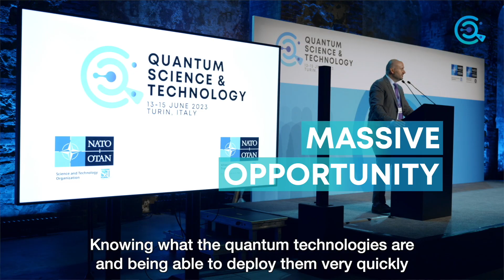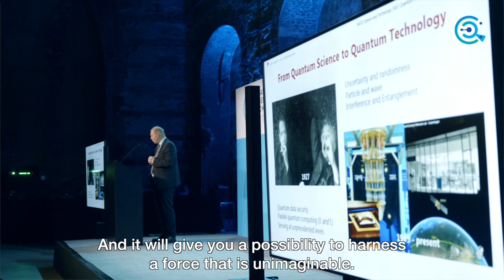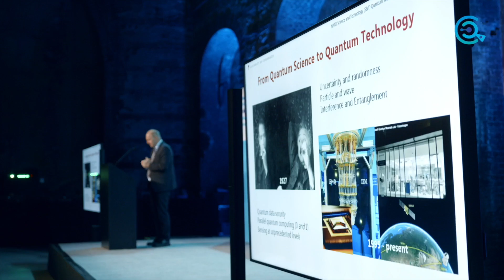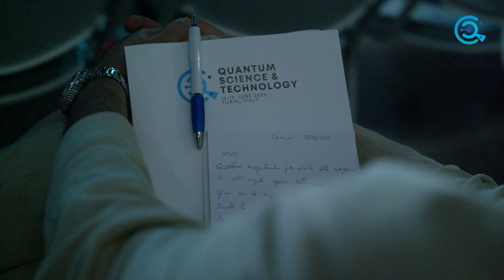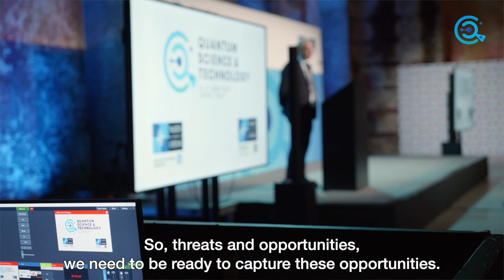Quantum science and technology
Over the last 40 years, a new generation of quantum technologies has slowly emerged, capable of producing, exploiting, and engineering more subtle aspects of quantum phenomena. As a result, previously unimaginable technological advancements are now possible. Currently, massive investments and research efforts have been launched to develop these quantum technologies, with proposed applications in ultra-sensitive sensors, positioning, navigation, and timing (PNT), communications, and information science. Against this backdrop, the NATO Office of the Chief Scientist, @NATOACT and the NATO Centre for Maritime Research and Experimentation (CMRE) brought together more than 100 quantum experts to discuss the current state and future direction of quantum science and technology across the NATO Alliance. Their discussion was held on 13-15 June 2023 in Turin, Italy.